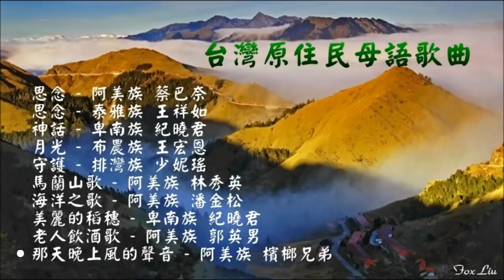【台灣原住民母語歌曲】Taiwanese Aboriginal song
00:00 思念 - 阿美族 蔡巴奈
03:09 思念 - 泰雅族 王祥如
06:38 神話 - 卑南族 紀曉君
10:59 月光 - 布農族 王宏恩
16:06 守護 - 排灣族 少妮瑤
20:35 馬蘭山歌 - 阿美族 林秀英(馬蘭姑娘)
23:33 海洋之歌 - 阿美族 潘金松
29:14 美麗的稻穗 - 卑南族 紀曉君
33:43 老人飲酒歌 - 阿美族 郭英男
37:33 那天晚上風的聲音 - 阿美族 檳榔兄弟